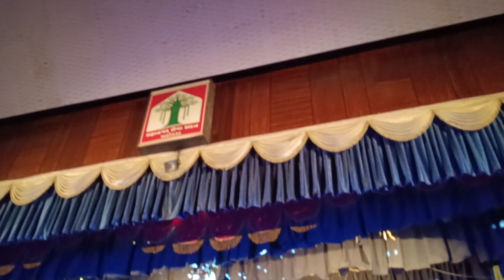June 3, 2023(5)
Sur sangam Vadodara n senior citizens Kala Nagri Vadodara organise muscle event